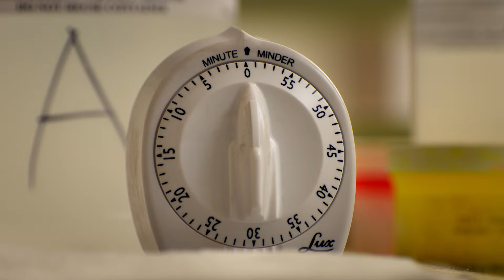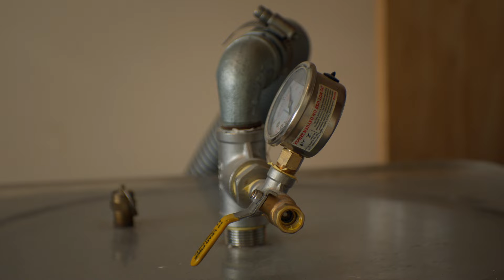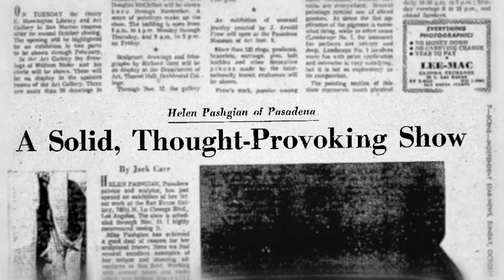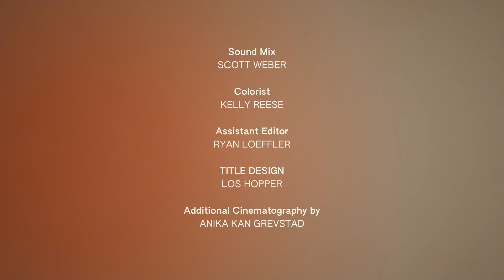Helen Pashgian: Visible Invisible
Helen Pashgian: Visible Invisible Art + Film Honorees Directed by Anika Kan Grevstad

Helen Pashgian has long been associated with California’s Light and Space movement—at 87, she’s standing in her own light.

About LACMA Productions
Over the decade, with the establishment of the Art+Film initiative, LACMA has dedicated resources to producing short documentary films on artists including John Baldessari, Ed Ruscha, David Hockney, Barbara Kruger, James Turrell, Robert Irwin, Catherine Opie, Betye Saar, that are directed by outside filmmakers. By producing and commissioning work from emerging and mid-career filmmakers such as Lance Accord, Sini Anderson, Pippa Bianco, Dime Davis, Anika Kan Grevstad, Henry Joost and Ariel Schulman, Lisanne Skyler, Christine Turner, Alejandra Vasquez and Sam Osborn, Lucy Walker, and Jessica Yu. LACMA has created a series of short documentaries that have earned official selections and awards at some of the leading international film festivals, including Sundance, SXSW, DOC NYC, Outfest, Aspen Shortsfest, Sheffield Doc/Fest, Full Frame, Provincetown Film Festival, Florida Film Festival, AFI DOCS, and Tribeca. As LACMA continues to define itself as a place to innovate and set standards for museums around the country, LACMA Productions aims to establish a forum for atypical films about art and artists for our audiences worldwide. It has become more important than ever to create compelling content that can educate and inspire, connecting audiences to the artists of our time.